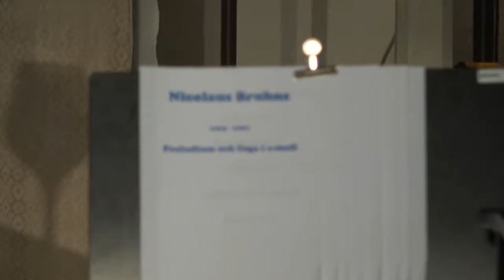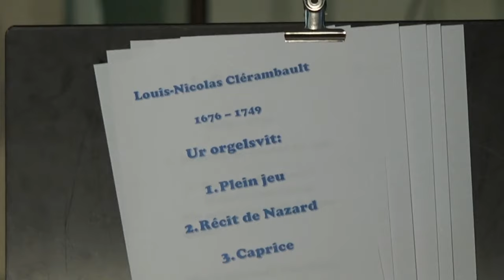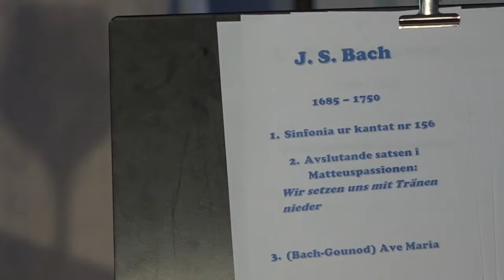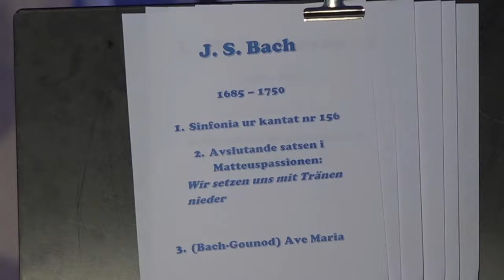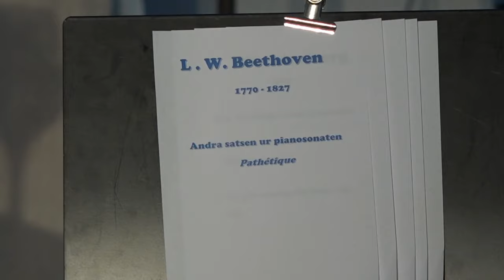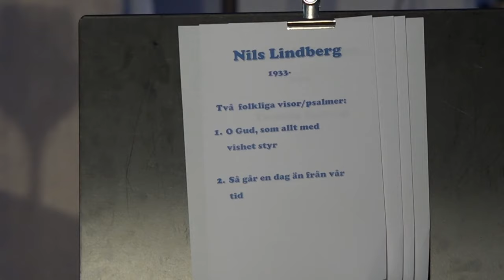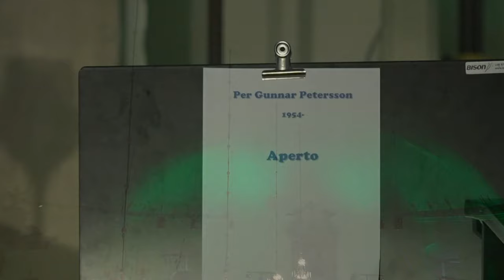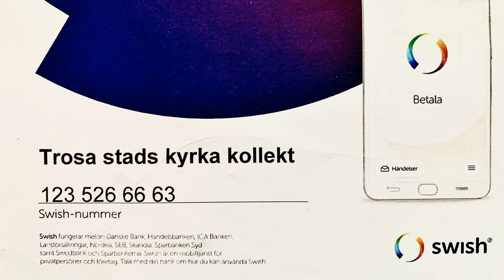Orgelkonsert Trosa kyrka Påskdagen 2020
Thomas Ahren du Quercy orgel från flera århundraden